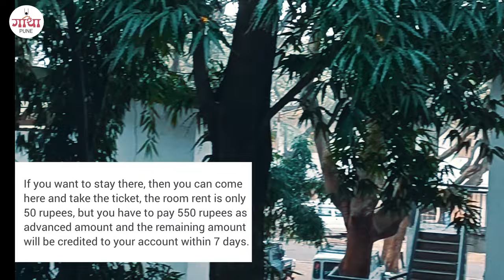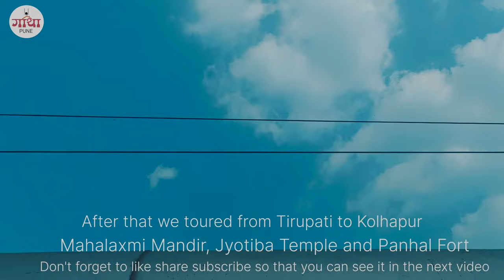Pune To Tirupati By Train | Travel Vlog | Tirupati Balaji Trip All Details | Gaatha Pune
Pune To Tirupati By Train
Tirupati is a city in the Indian state of Andhra Pradesh. Its Sri Venkateswara Temple sits atop one of the the 7 peaks of Tirumala Hills, attracting scores of Hindu pilgrims.